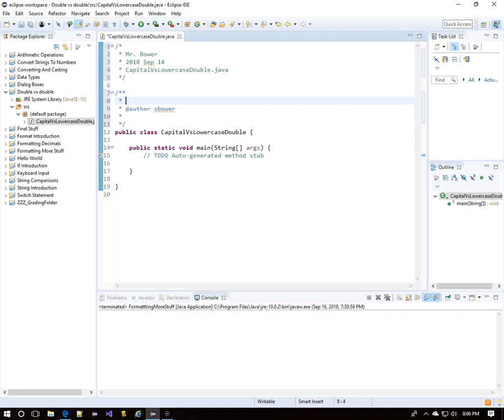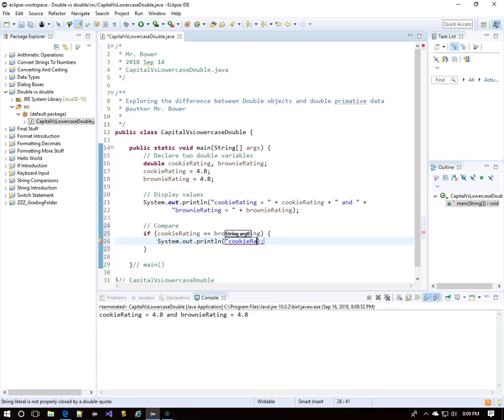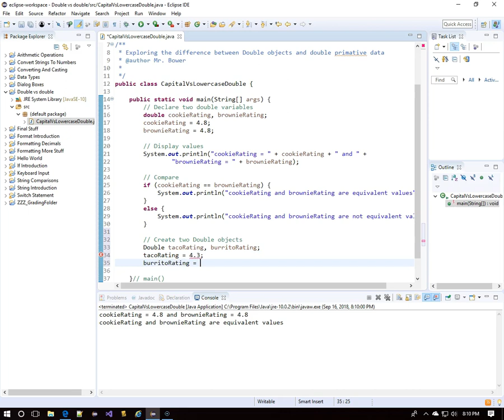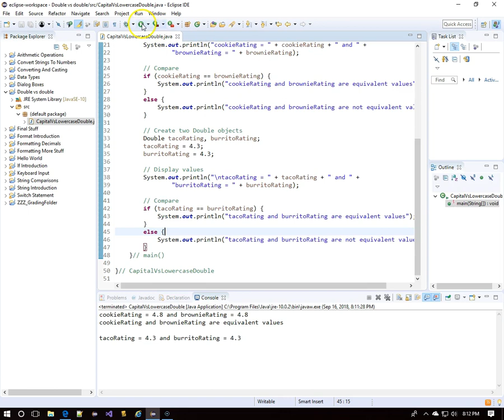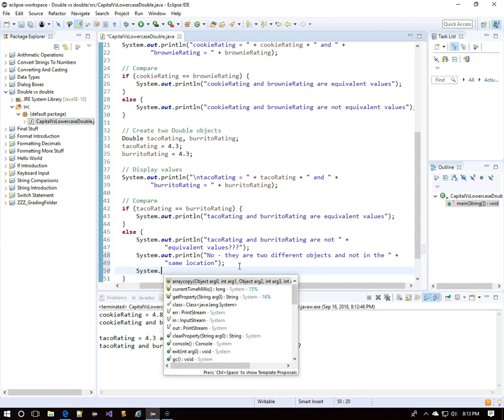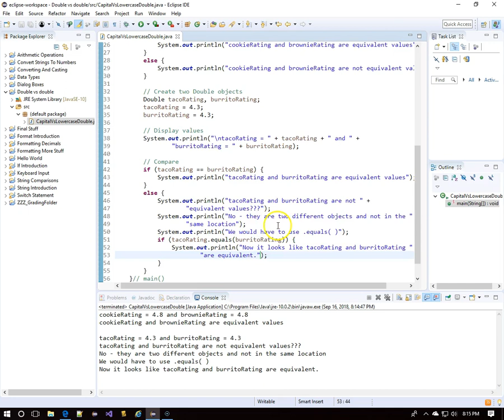Java 3.8- Double (object) vs. double (primitive data)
What happens if you declare a variable as Double instead of double?